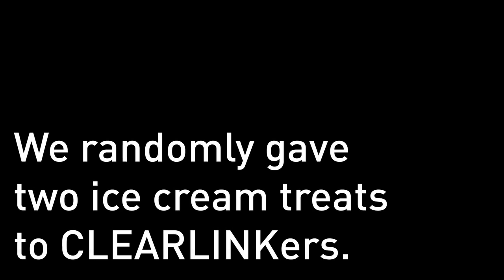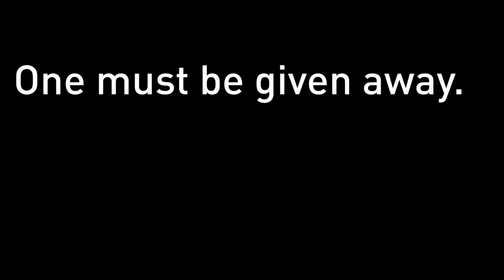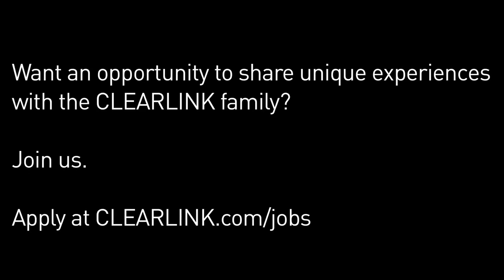Random Acts of Kindness Month at CLEARLINK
Have you seen a random act of kindness around CLEARLINK?

Tell us about it on CLEARLINK's Facebook or email social[at]clearlink[dot]com

CLEARLINKers who display kindness could win:

- CLEARLINK hoodie
- Free lunch
- A feature on  CLEARLINK's blog and social media sites

Want an opportunity to share unique experiences
with the CLEARLINK family?

Join us.